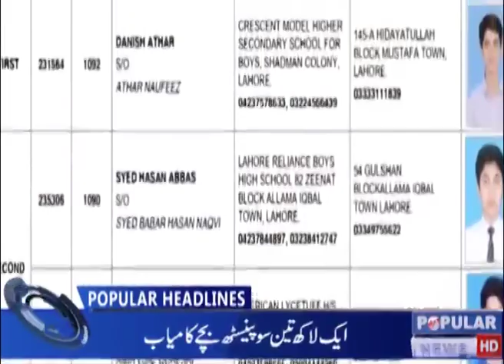Welcome to the Official Popular Tv News YouTube channel.